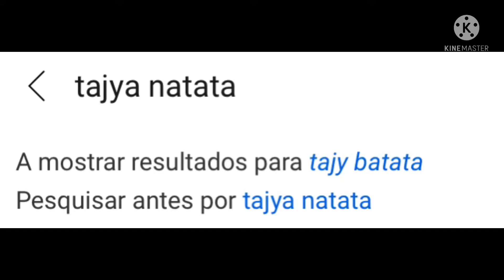Tajya Natata but it doesn’t sound like crap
Credits to Sour Boi Hours